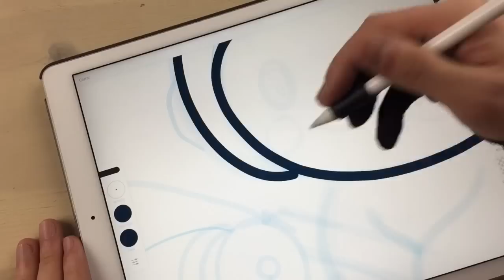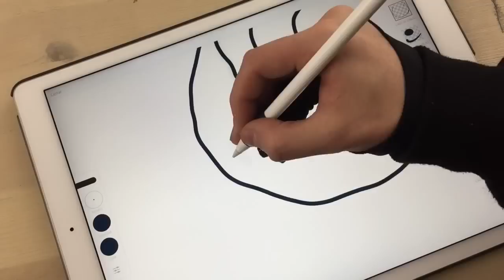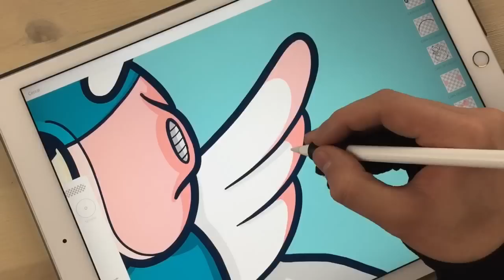Fishing | Kawaii illustration with iPad Pro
Kawaii illustration made with iPad Pro + Adobe Illustrator Draw.